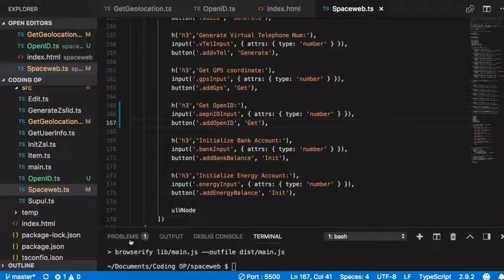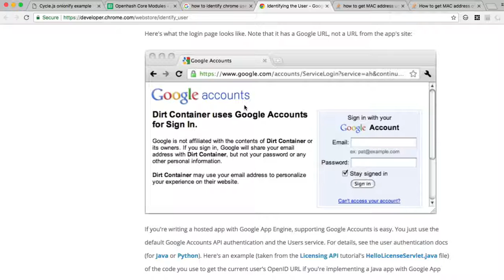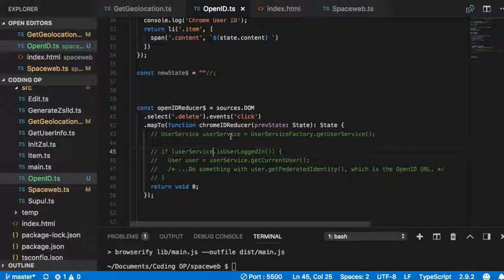[Coding Spaceweb] 05 - OpenID